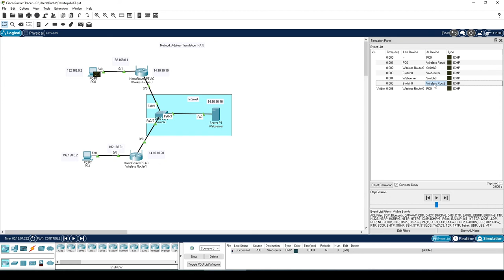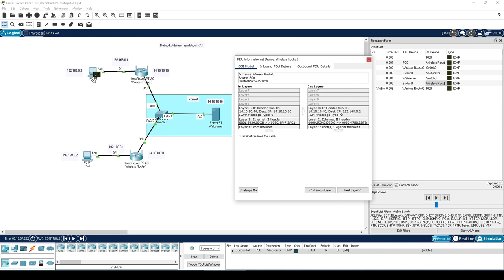NAT - Network Address Translation Teil1 aus Heimnetzperspektive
Falls sich mal in einer ruhigen Minute fragt, wieso ich eigentlich Daten aus dem Internet bekomme, obwohl mehrere Hunderttausende Clients die gleiche IP haben, wie ich.